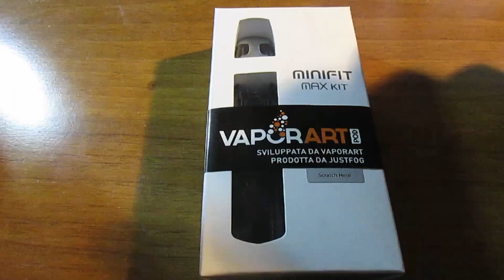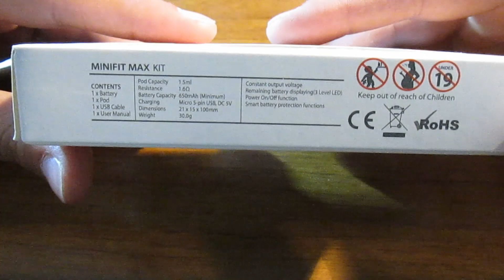( MINIFIT MAX ) FORSE QUELLO CHE IN MOLTI STAVANO ASPETTANDO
Justfog Minifit Kit Max è dotata di una batteria da 650mAh (ovvero il doppio rispetto alla sorellina), questa nuovissima podmod, portata nel mercato italiano da Vaporart, si appresta a diventare un best seller dell'estate 2019.